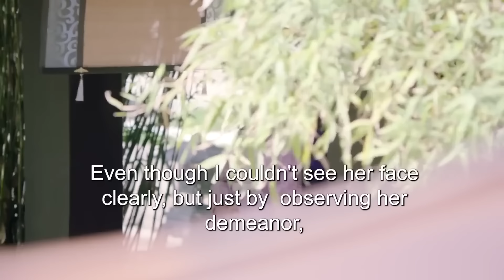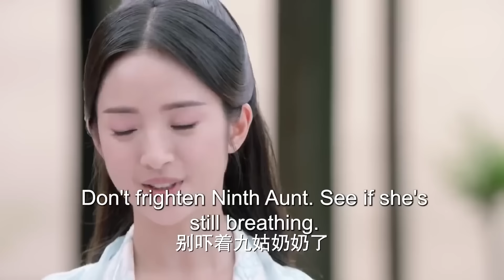MULTISUB《风月令/The Snow Moon 》 22 💋圣女因宝藏秘密被多方势力追杀，王府少爷化身天外侠客救其于危难之间💐两个毫不相关的人从此有了羁绊🤳 # 张彬彬#林依晨#李沁《风月如雪》